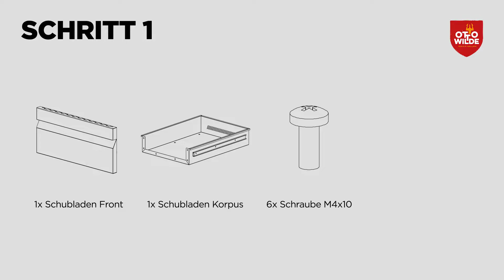Otto Wilde Plattform | Montage und Einsetzen der Schubladen